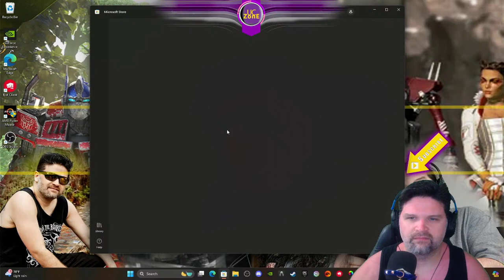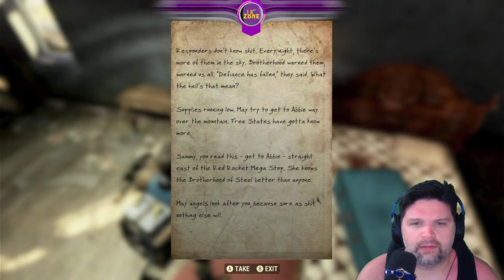🔴LIVE - FALLOUT 76 - BEGINNING THIS GAME!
Playing some Fallout 76 with @excalibruh today for the first time. Let's see what this game is all about!